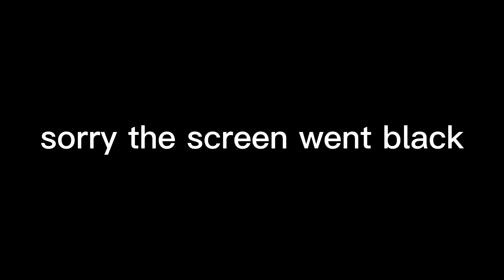tiktok mashup 2018-2020